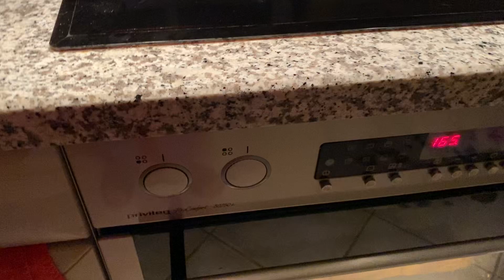Pandesal Hot Buns Filipino Style ❤️🇩🇪🏡February 18, 2024 ❤️🇩🇪🏡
My favorite of all rime Pandesal Filipino Hot buns for breakfast ❤️🙏🏡🇩🇪🇵🇭❤️ February182024 ilovebaking # sundayfamilyhome